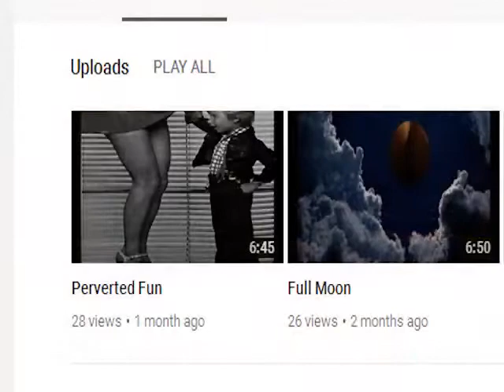Rac ButtHole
This video gets pretty depressing, (boring).